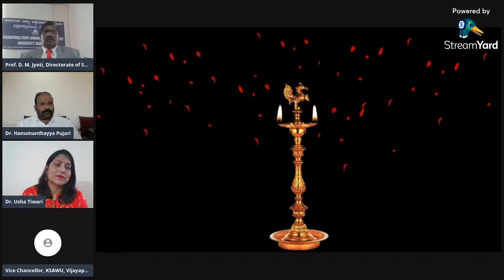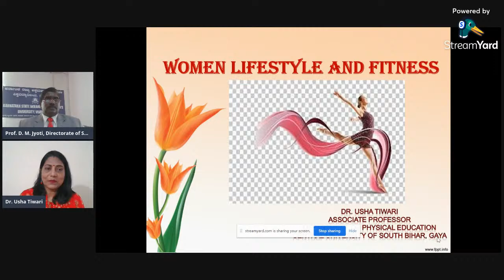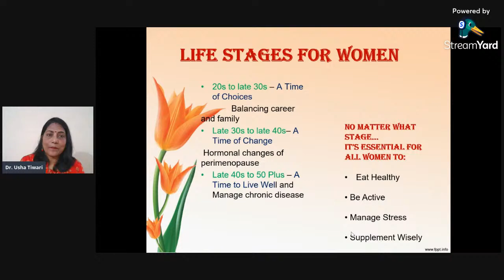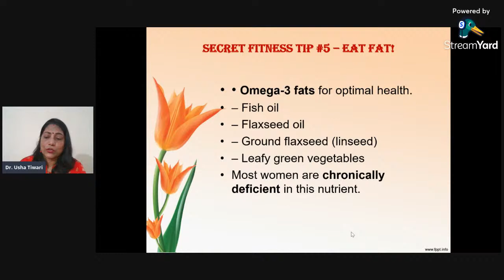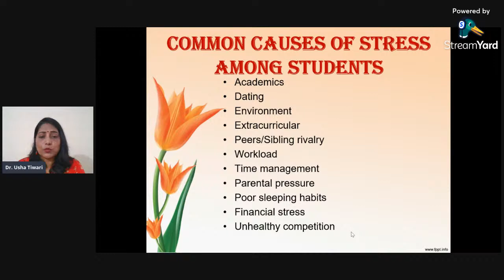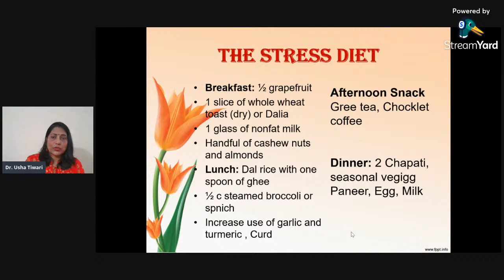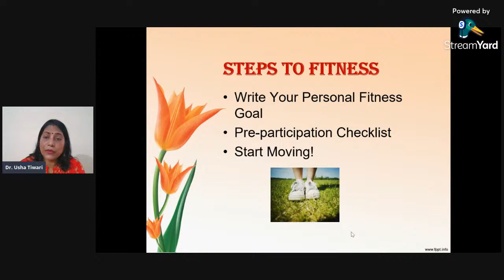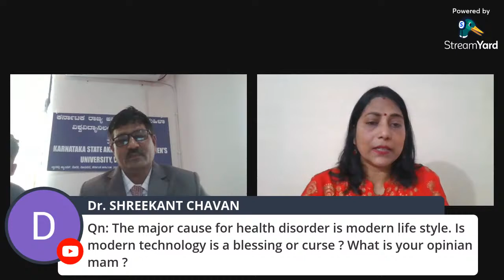WOMEN LIFESTYLE AND FITNESS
Karnataka State Akkamahadevi Women’s University, Vijayapura
DIRECTORATE OF SPORTS
Invites you to the National Webinar on

17th July 2021-Saturday at 11:30 AM
Resource Person: Dr. Usha Tiwari, Department of Physical Education, Central University, South Bihar Gaya